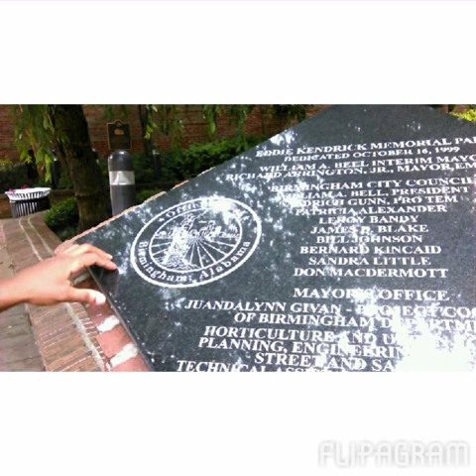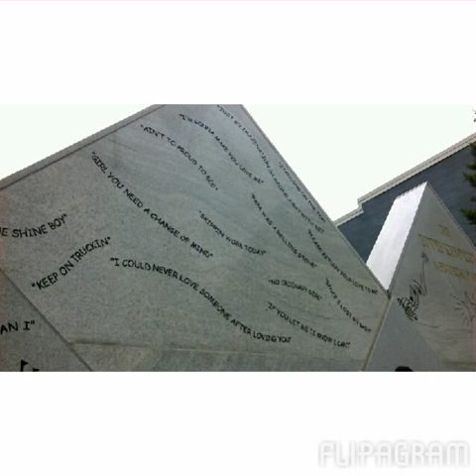Paycation Travel The Eddie Kendrick Memorial Park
NRL-review, downtown Birmingham, Al. 4th ave Historical District. The Eddie Kendrick Memorial Park, Viewed all The Temptations!